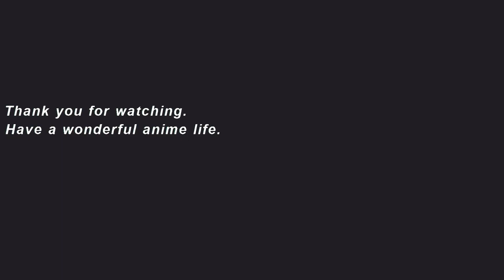"Fureru" Teaser Trailer. New animated movie will be released in theaters in fall 2024.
An original full-length animated film created by director: Ryusetsu Nagai, scriptwriter: Mari Okada, and character designer: Masaga Tanaka, who worked on ”Anohana'', ”Kokosake'', and ”Sorao''. Latest work ”Fureru ” will be released in fall 2024.

2013 "Anohana: The Flower We Saw That Day", 2015 "The Anthem of the Heart". A long-awaited new work that brings together the talents of three people who have worked on heart-pounding youth trilogies such as ”Her Blue Sky'' 2019. Original full-length animated film ”Fureru”

Japanese Title「ふれる」